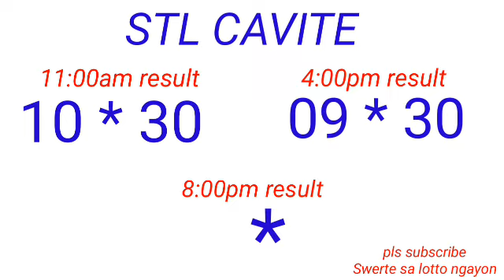STL - CAVITE March 27, 2023 2ND DRAW RESULT